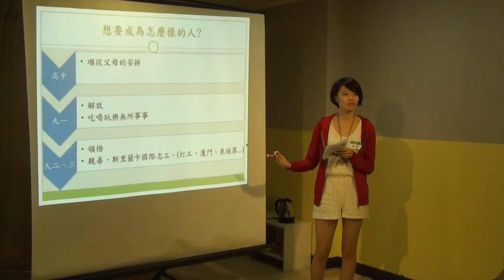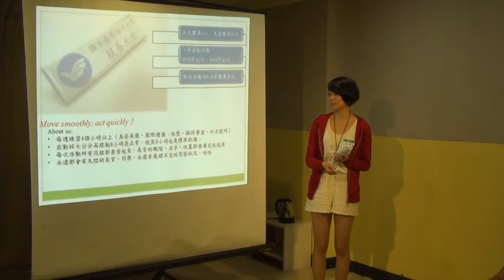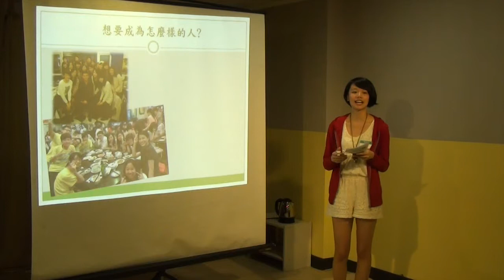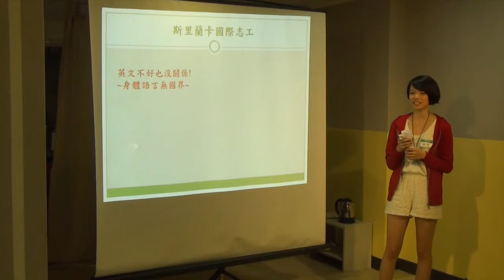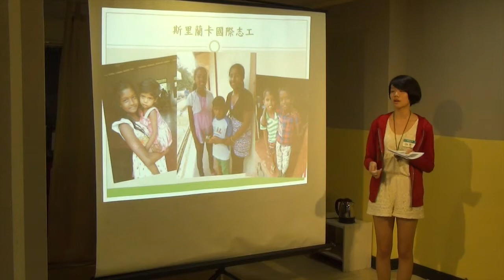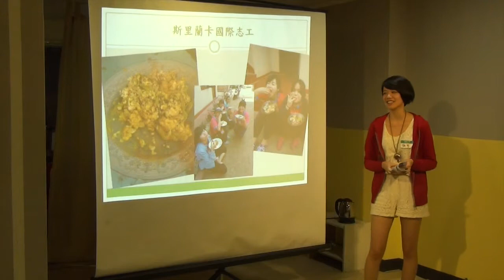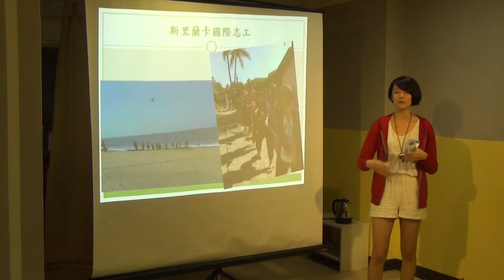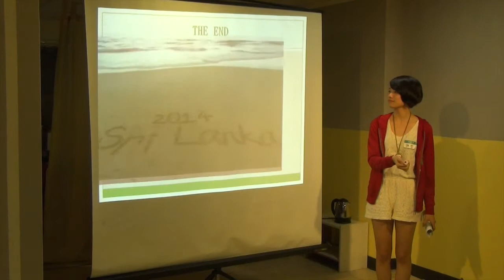交點基隆Vol 2 - 施玗 - 斯里蘭卡國際志工